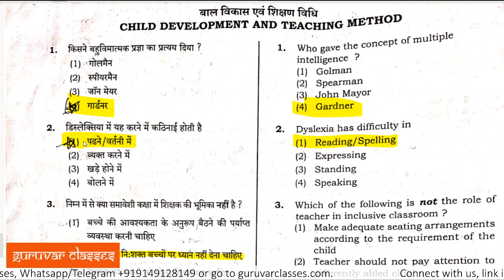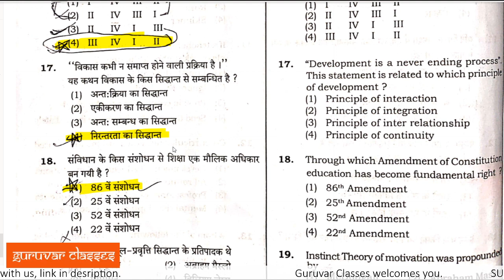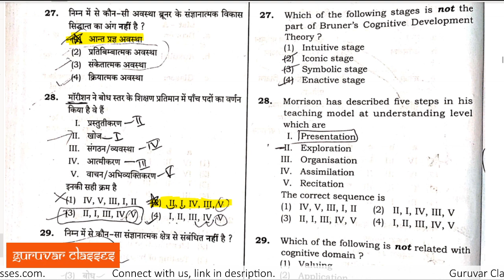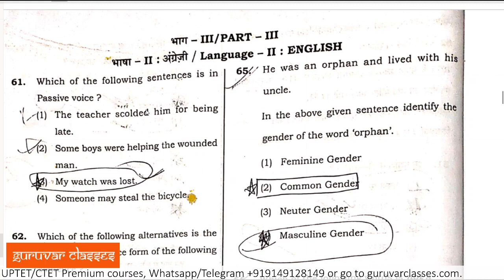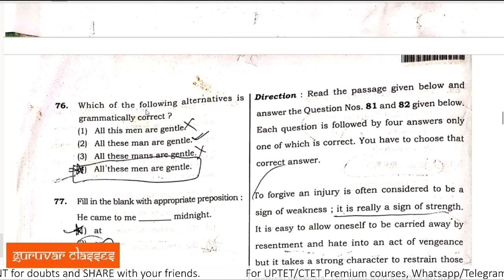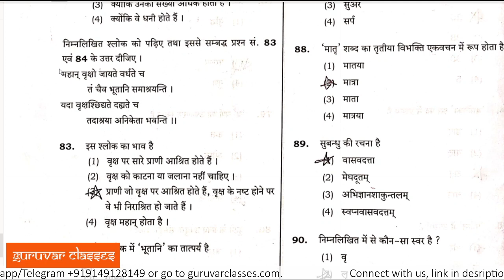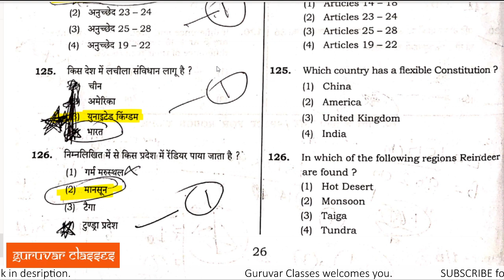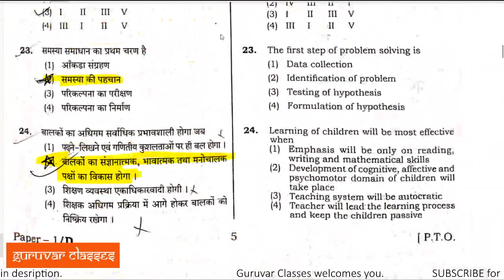UPTET Answer Key 08 Jan 2020 | UPTET Paper 1 All Set Answer Key | 100% Correct